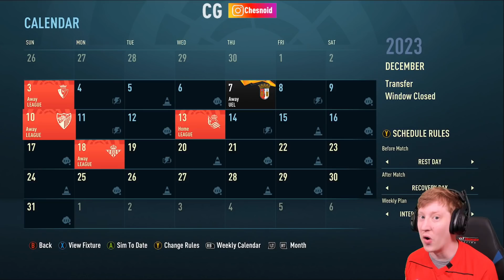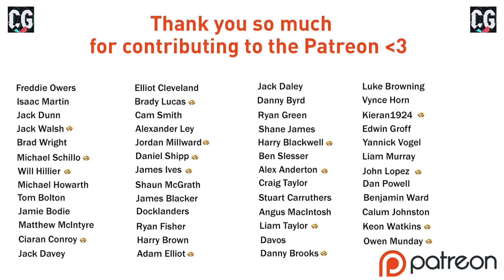THIS IS GETTING CONFUSING!! FIFA 21 | RCD Mallorca RTG Career Mode S4 Ep7